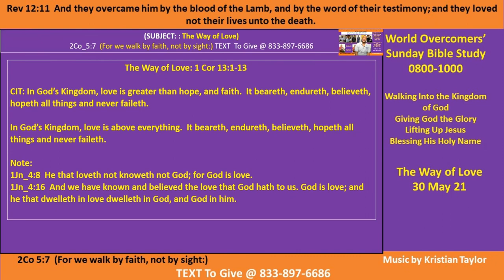The Way of Love Pt A -30 May 2021 - Giving God All the Glory